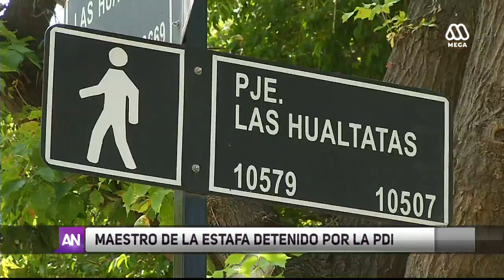Maestro de la estafa detenido por la PDI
El sujeto simulaba una orden de embargo